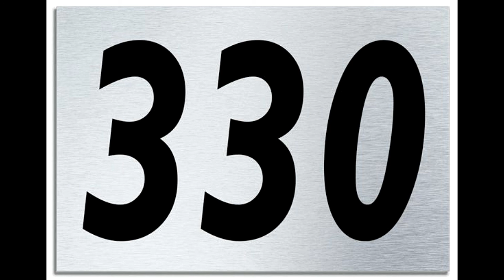Dream Explorers 6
Real Side Dream experiences by Kevin and his father, Peter. The dreams are experienced independently of each other but for the purpose of providing a more listener friendly narration, the dreams have been woven together with additional commentary, that it plays out like an unfolding story. The dream experiences are very Real and Peter and Kevin have remained faithful to the original content.In this episode, kevin encounters a sinister individual not unlike the clown from Stephen King's It. Then he is a man on the run, armed assailants chasing him across creation. Then a menacing darkness threatens to engulf him. Peter receives an unexpected winfall. Is then on a bus filled with books and a curious number is revealed. And then, he is outraged at the harm a collection of gangsters have caused .